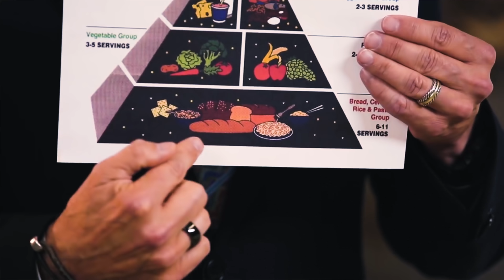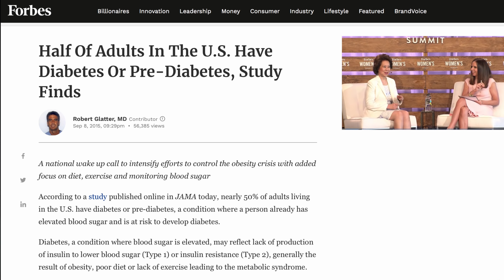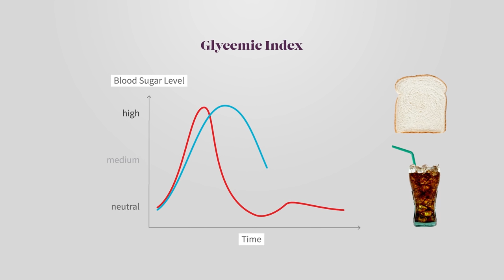Dr. Ted Naiman - Conclusions After 100K Patients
Dr. Ted Naiman has seen it all over the many years of treating patients and things aren't actually that complicated when it comes to what to eat, how to stay healthy, and how to reverse diabetes.

SUPPORT THE FILM!